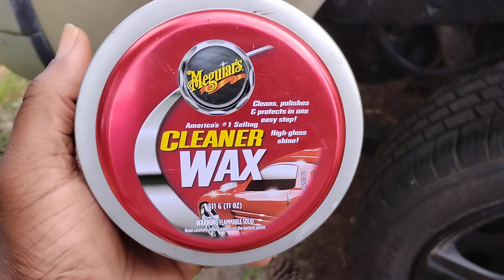meguiars cleaner paste wax the best wax for all colors